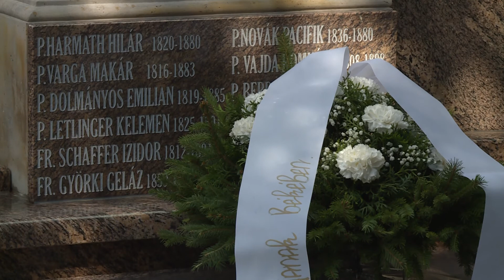Kanizsa TV Híradó - Áldás a felújított sírkamrára